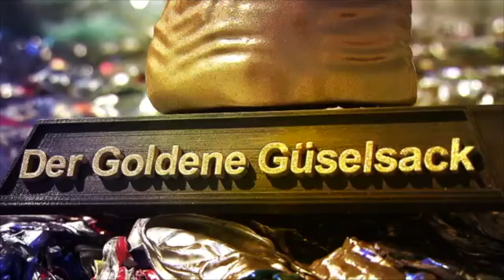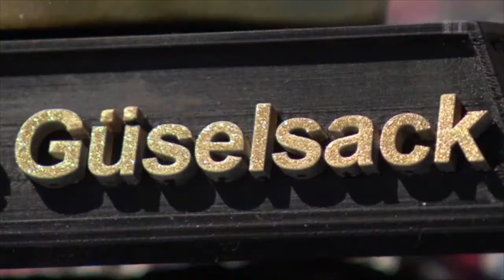Remo Käser in SRF «Der Goldene Güselsack» (Teil5/5) - Foodwaste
31. Juli 2020 - SRF «G&G»-Sommerserie 2020 - "Der Goldene Güselsack".
Ganz bewusst und mit ernstem Hintergrund beschäftigt sich «Glanz & Gloria» diesen Sommer mit Trash. Schwinger Remo Käser, Schlagersängerin Linda Fäh und Schauspielerin Isabelle Flachsmann kämpfen in fünf Challenges um den Goldenen Güselsack und thematisieren unter anderem Littering und Upcycling. Jennifer Bosshard moderiert die Sendung.
Auf spielerische und unterhaltsame Art werden unterschiedliche Recyclingaspekte thematisiert, zum Beispiel Abfalltrennung, Littering, Foodwaste oder Upcycling. Dabei treten die drei Schweizer Persönlichkeiten Remo Käser, Linda Fäh und Isabelle Flachsmann gegeneinander an. Die Person, die am Ende am besten abschneidet, erhält den Goldenen Güselsack. Die Serie ist nicht nur unterhaltsam, sondern liefert den Zuschauerinnen und Zuschauern auch spannende Hintergründe und Fakten zum Thema Recycling.
Remo Käser, Linda Fäh und Isabelle Flachsmann zeigen, wie schnell sie am Fliessband Abfall trennen können, rennen durch die Strassen Luzerns und sammeln dabei möglichst viel Abfall ein, um danach Kunstwerke daraus zu kreieren, und zaubern zu guter Letzt bei Foodwaste-Koch Mirko Buri aus persönlichen Essensresten originelle Menüs.
Ausstrahlung: Montag bis Freitag, 27. Juli bis 31. Juli 2020, 18.40 Uhr, SRF 1